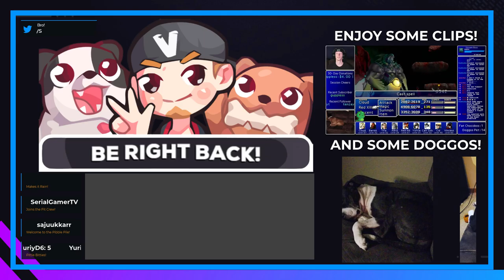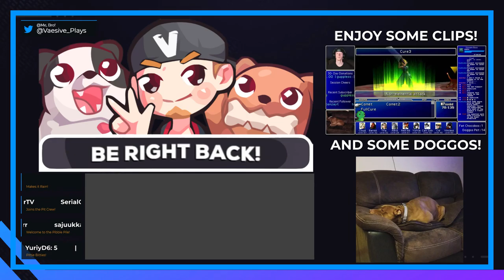CHECK OUT DEEZ GUNZ! | Hades (Early Access) #3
ALL THE AOE!!!